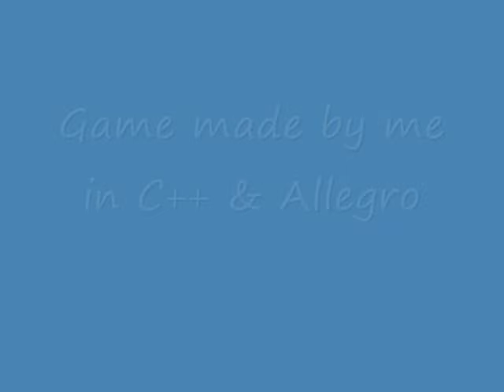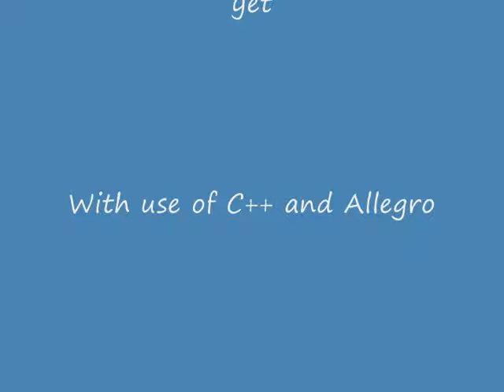C++ game with real time destructable terrain (worms like)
C++ & Allegro game created by myself, with:
per-pixel collisions,
real time destructable terrain,
real time map editor with snapping to grid option

Game unfinished yet
By the way, paint is good map editor for this game :)